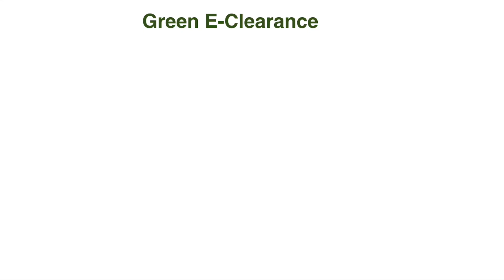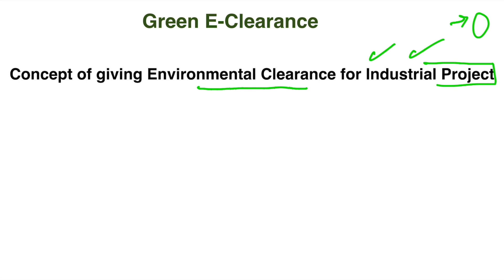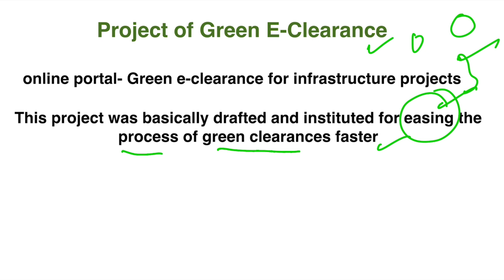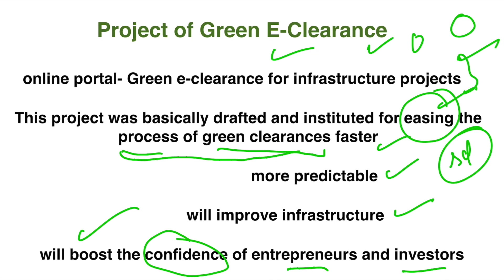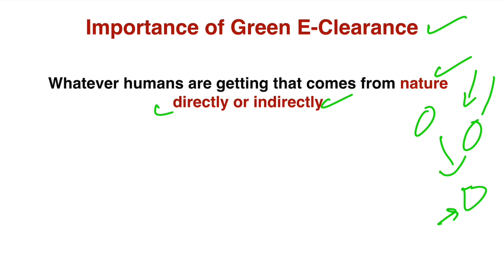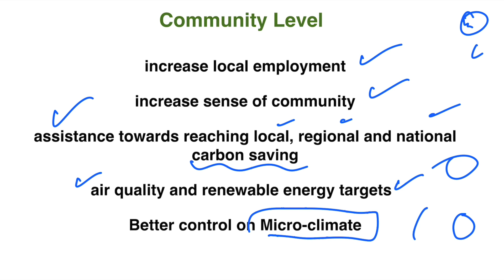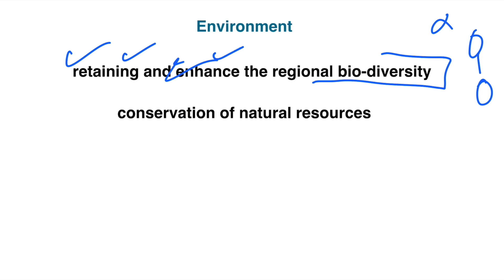What Is Green E-Clearance ? Currentaffairs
Hello

In this video, we will talk about green clearance and it’s importance.